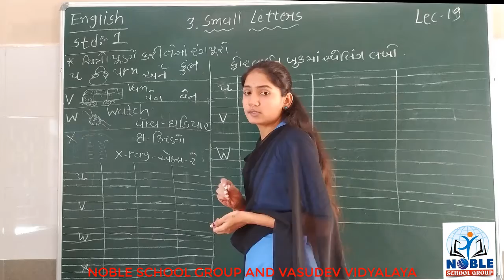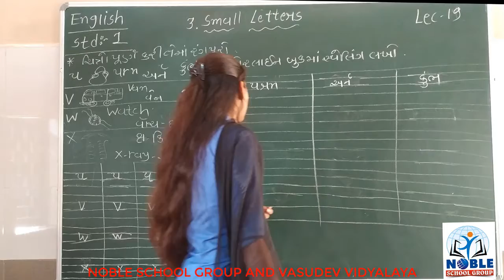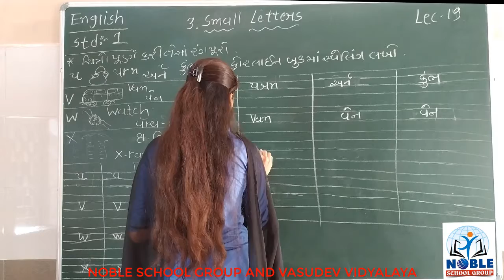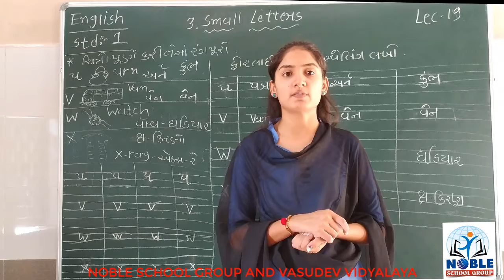STD-1 (ENGLISH) (LECTURE-19)